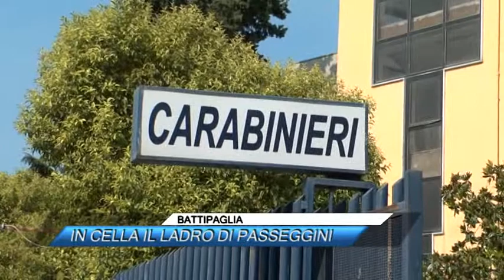BATTIPAGLIA, IN CELLA IL LADRO DI PASSEGGINI